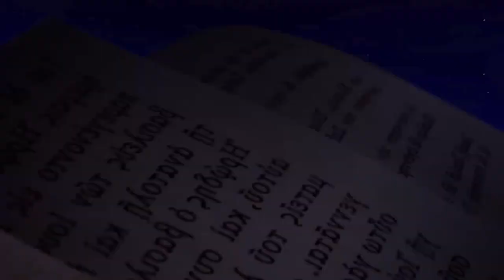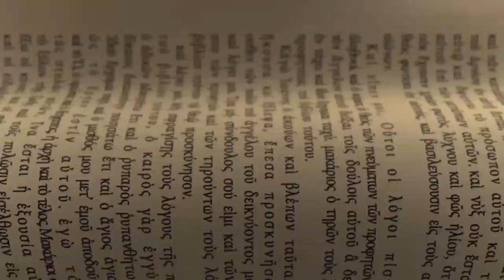Signpost: Jacob and Esau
Sa Bible times, malaki ang importance ng pangalan dahil dito nakikita ang purpose ng isang tao! Samahan si ate Cindy na alamin ang ibigsabihin ng pangalan ni Jacob at Esau, at ang connection ng story nila kay Jesus!

Nag-enjoy ka ba, Batang Superbook? Abangan ang Superbook Hangout bukas, 10:30AM sa Batang Superbook FB page!